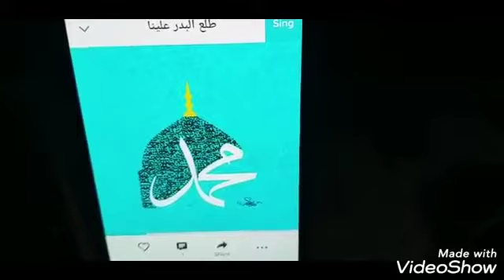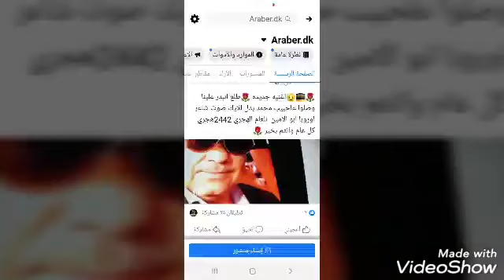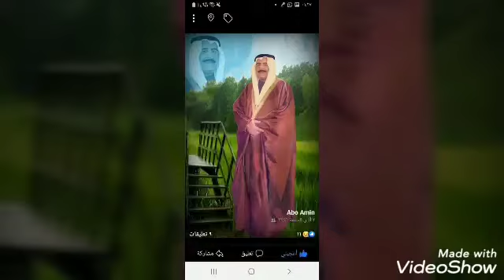🌹طلع البدر علينا 🌹لحن وكلمات واداء بصوت الفنانه هند وابو الامين لعام1442هجري عام سعيدTitle